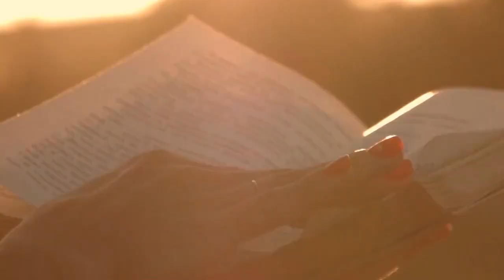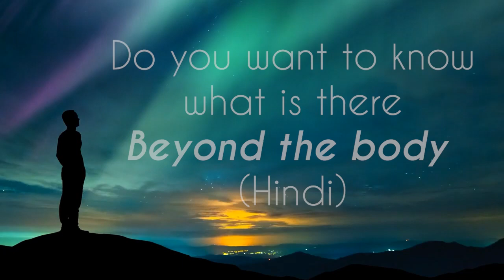Do you want to know what is there Beyond the body Hindi